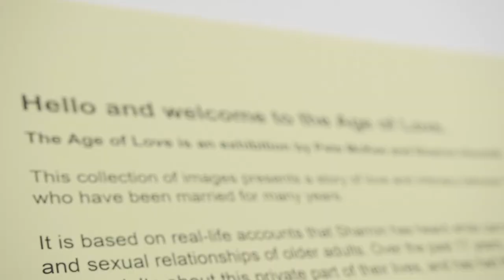Missed the Age Of Love Exhibition? Watch it now! (Pete McKee and Sharron Hinchliff)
Well, here's a short video that gives an insight into the exhibition, including the images, narratives, and clips with Pete, Sharron, and some of the attendees.
For those who don't know, the Age of Love exhibition was created by Pete McKee, an artist from Sheffield, and Dr Sharron Hinchliff, an academic at the University of Sheffield. It tells the story of Frank and Joy, an older couple, who are trying to del with a sexual difficulty.
The exhibition has, to date, shown at the Art House, Sheffield (2018), and the Millennium Gallery Sheffield (2019).